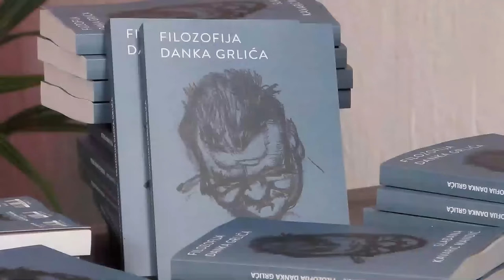Slađana Kavarić Mandić: Praxis filozofija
Promocija knjige “Filozofija Danka Grlića” autorke Slađane Kavarić Mandić.

Specijalni gost: prof. Branislav Dimitrijević.

Moderator: Brano Mandić.